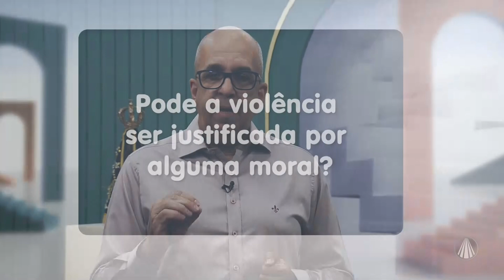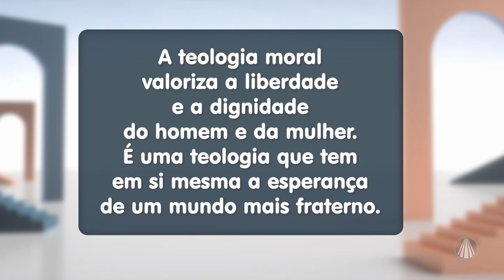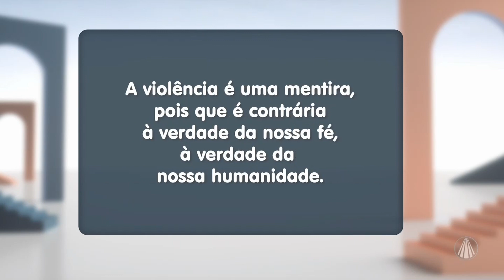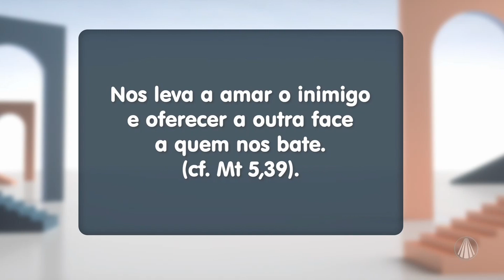Diálogos: Violência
Pe. Mauro Vilela, reflete como a violência interfere na vivência do ser humano, já que a teologia moral valoriza a dignidade e a liberdade. Deus é amor e misericórdia.

Programa exibido dia 02 de janeiro de 2023.

TV APARECIDA
É bom estar onde a Mãe está!